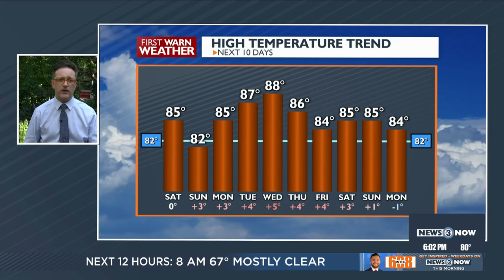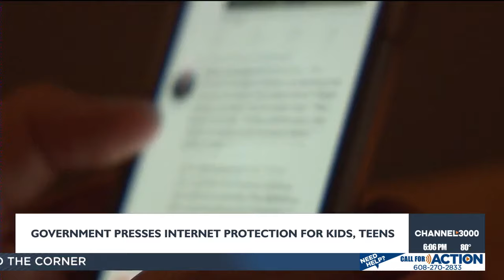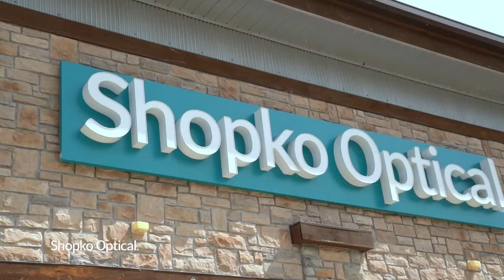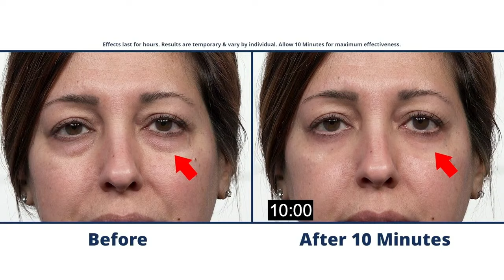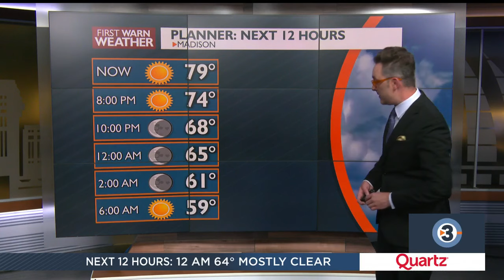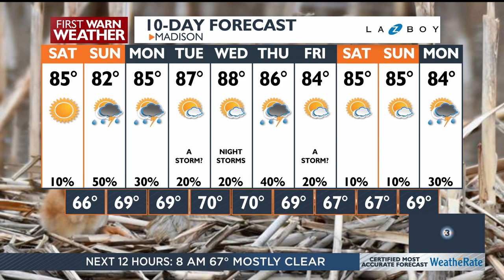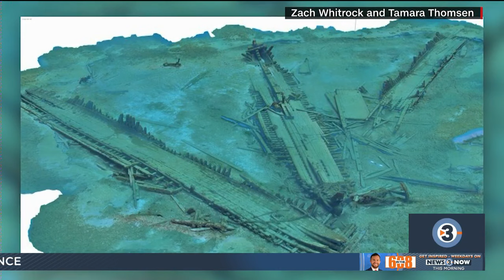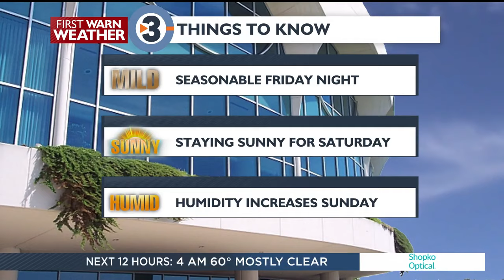News 3 Now at Six: July 26, 2024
Get your Friday, June 26, 2024 evening news update from WISC-TV News 3 Now and Channel3000.com in Madison, Wisconsin.